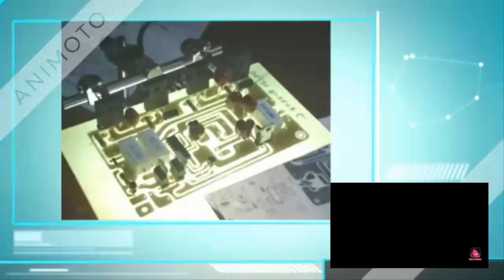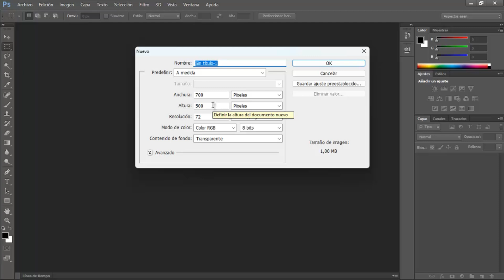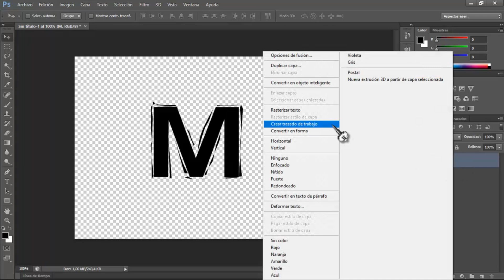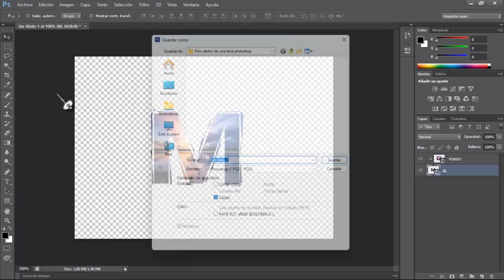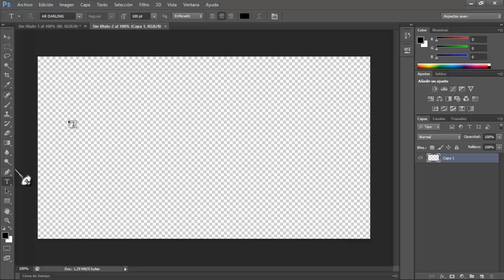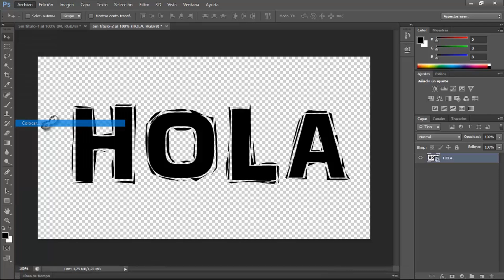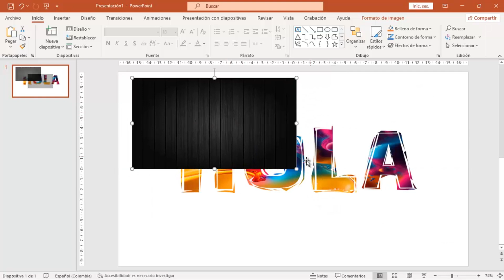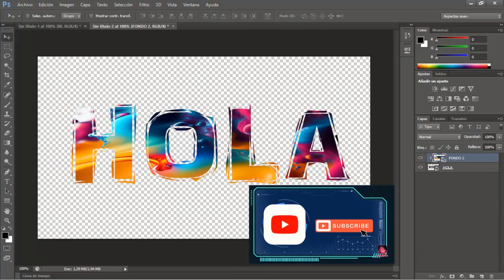DISEÑO DE UNA LETRA O TITULO HERMOSO EN PHOTOSHOP